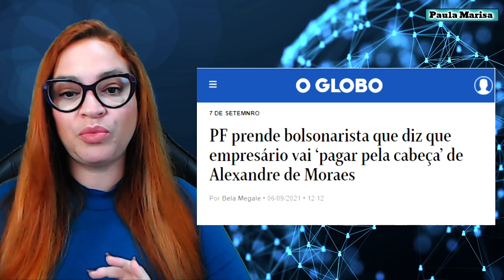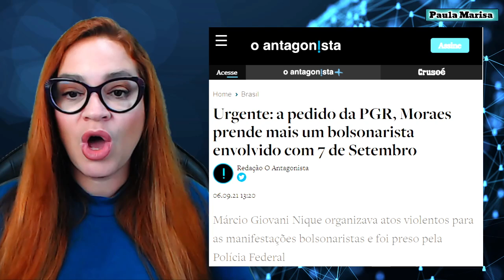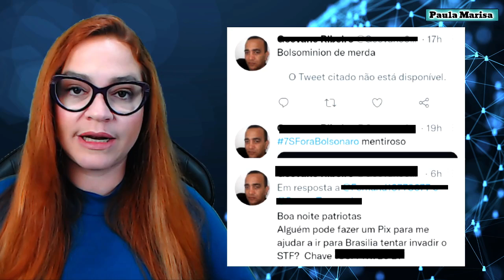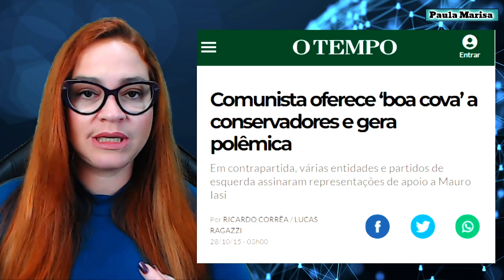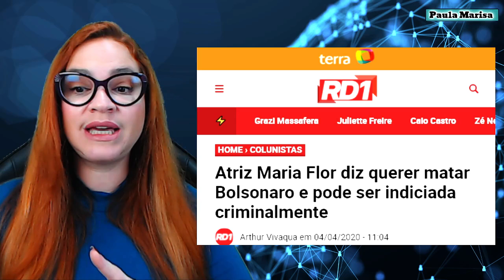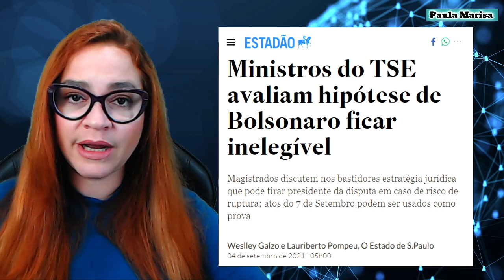MAIS UM PRESO